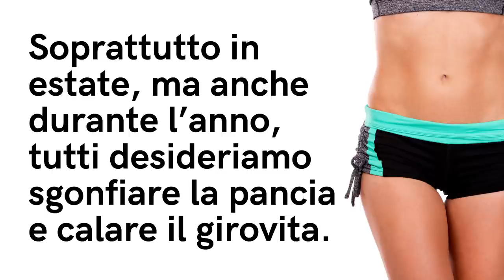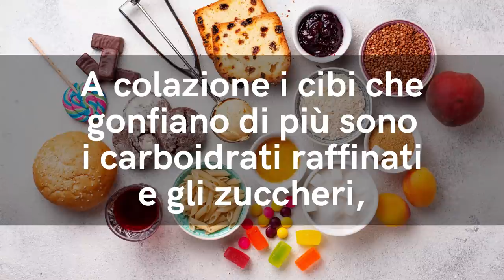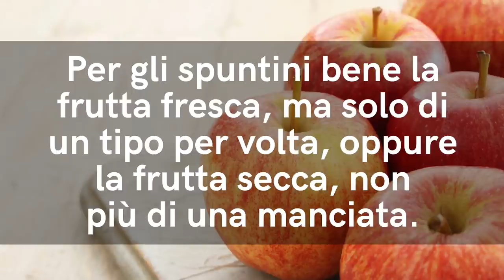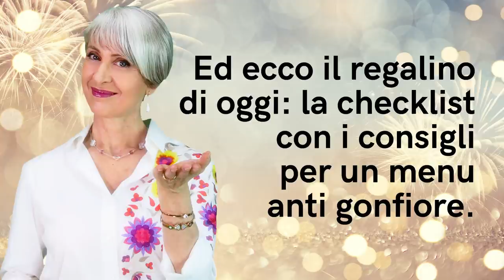4 STRATEGIE per PANCIA PIATTA se il GONFIORE ADDOMINALE ti TORMENTA con PANCIA GONFIA e METEORISMO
Ciao amici! Contro la fastidiosissima pancia gonfia, ci son 4 semplici strategie che potete applicare subito e sgonfiare l'addome in meno di 1 mese!

AIUTAMI ad AIUTARTI! Fai il QUIZ sul DIMAGRIMENTO

AIUTAMI ad AIUTARTI!  Fai il QUIZ sulla CELLULITE

Nota bene

Simona Vignali